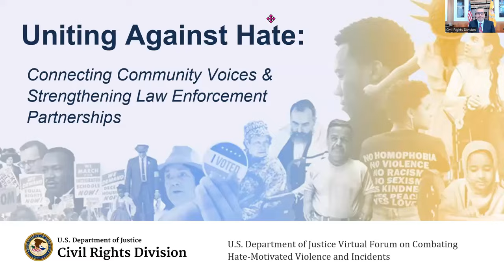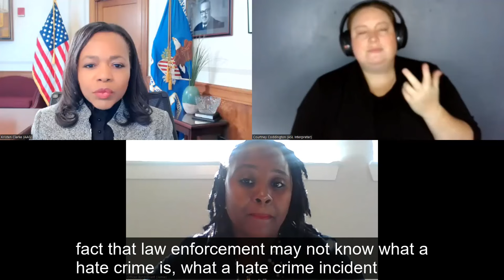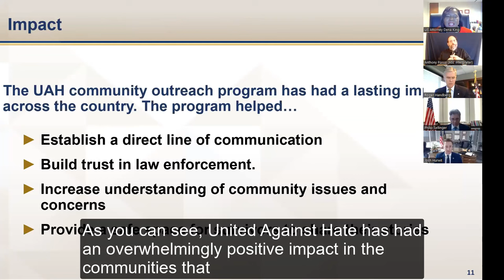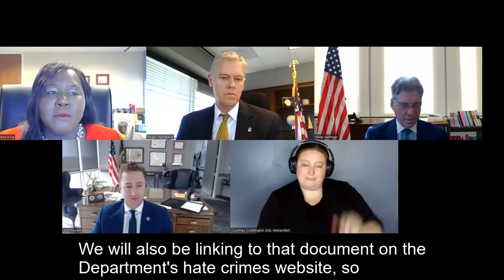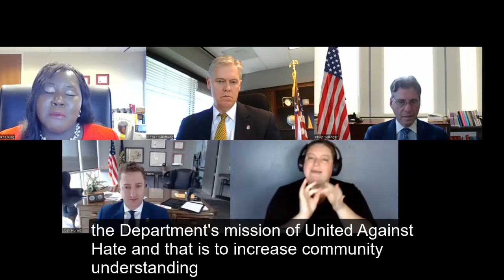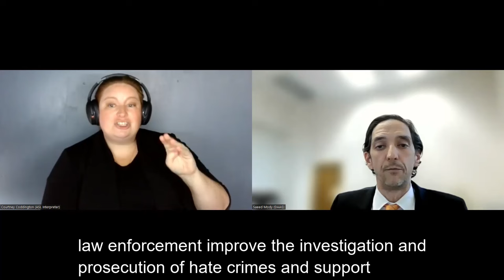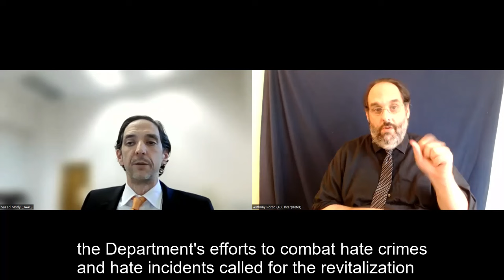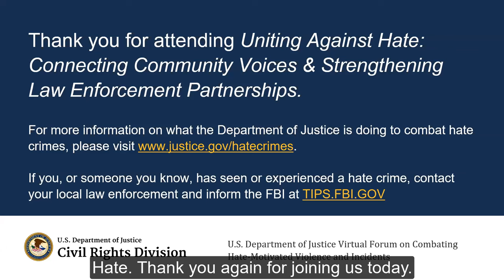Uniting Against Hate: Connecting Community Voices and Strengthening Law Enforcement Partnerships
The Justice Department’s Civil Rights Division hosted a virtual forum to discuss efforts to combat hate crimes and incidents and highlight the successful launch of the nationwide United Against Hate Community Engagement Program. The forum included reflections from leaders of civil rights organizations on increased threats against Jewish, Muslim, and Arab communities across the country. The event coincided with the 25th anniversary of the tragic murders of James Byrd Jr. and Matthew Shepard and commemorated the 14th anniversary of the Shepard/Byrd Hate Crimes Prevention Act.